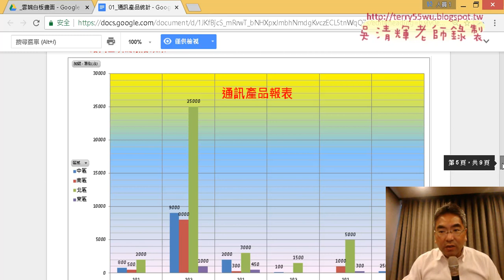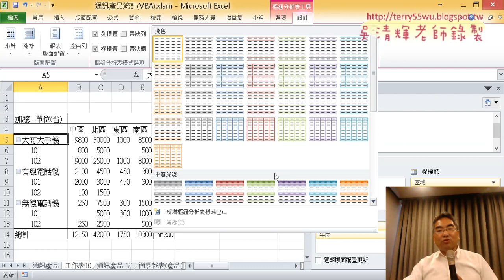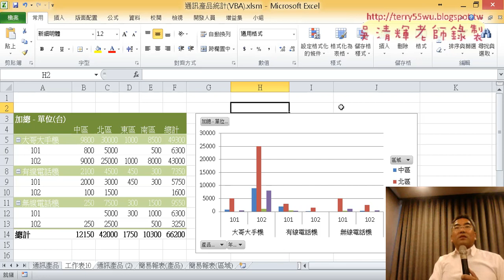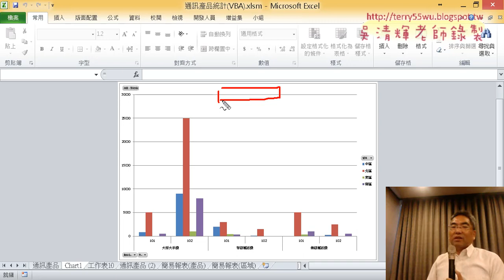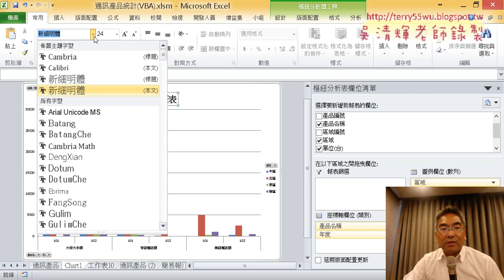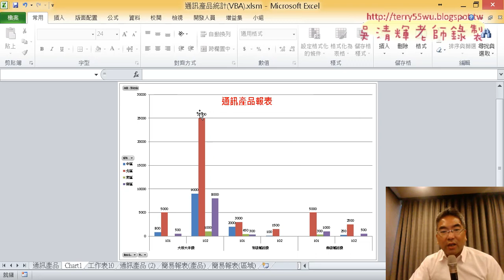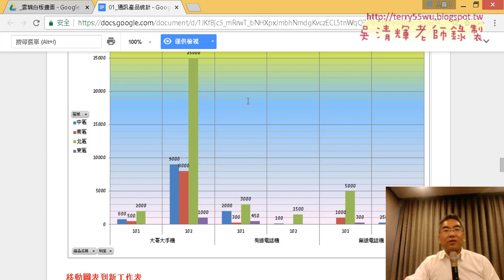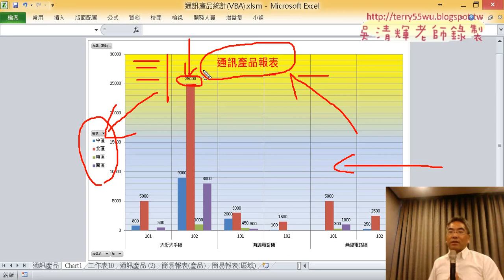08 繪製樞紐分析圖細節說明